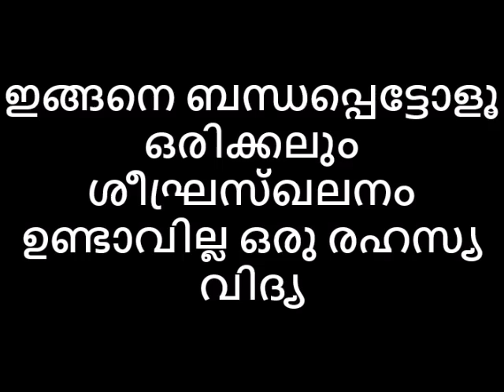ഇങ്ങനെ ബന്ധപ്പെട്ടോളൂ ഒരിക്കലും ശീഘ്രസ്ഖലനം ഉണ്ടാവില്ല ഒരു രഹസ്യ വിദ്യ😻😳😂 Avatar Naattarivukal